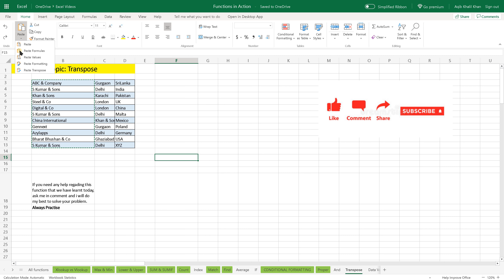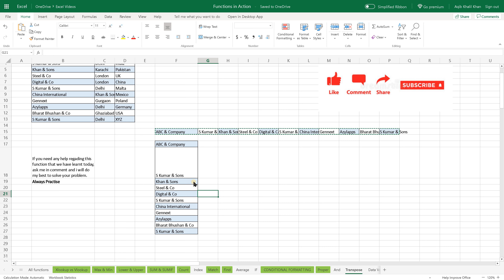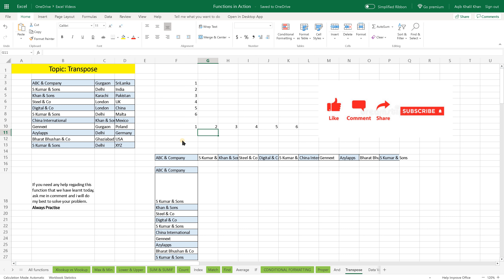Transpose in Excel. What is Transpose? Urdu and Hindi.Transpose Easily. Excel formulas and functions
Excel mein formula kaise lagate hain. Youtube Pakistan. 2021. learn excel in urdu computer course in urdu Full Course Excel formulas and functions. how to use excel. Transpose.
Excel Tutorials in Urdu - ایکسل

How does transpose function work in Excel?
The TRANSPOSE function converts a vertical range of cells to a horizontal range of cells, or a horizontal range of cells to a vertical range of cells. Use it to "flip" a range of cells from one orientation to another.

How do I transpose data in Excel?
Here's how:
Select the range of data you want to rearrange, including any row or column labels, and either select Copy. ...
Select the first cell where you want to paste the data, and on the Home tab, click the arrow next to Paste, and then click Transpose.

Why is transpose not working in Excel?
The range you're trying to transpose may have more than 16,384 rows and will thus overflow the maximum number of columns available. The most likely cause is that you have selected a group of cells to copy and then when you want to paste, you have selected another group of cells that are not the same cell size.

Can you transpose links in Excel?
Copy the cells, which you want to transpose and link. Select the left top cell of the area you want to paste them to and open the paste special window by pressing Ctrl + Alt + v. Select “Formats”. Select “Transpose” and confirm with “OK”.

Where is the transpose option in Excel?
Here's how you can transpose cell content:
Copy the cell range.
Select the empty cells where you want to paste the transposed data.
On the Home tab, click the Paste icon, and select Paste Transpose.

How do I transpose large data in Excel?
Transpose Data using Excel TRANSPOSE Function
Select the cells where you want to transpose the dataset. Note that you need to select the exact number of cells as the original data. ...
Enter =TRANSPOSE(A1:E5) in the active cell (which should be the top left cell of the selection and press Control Shift Enter.

How do I enable transpose paste in Excel?
Use the 'Paste Special Transpose' option to switch rows to columns or columns to rows in Excel.
Transpose
Select the range A1:C1.
Right click, and then click Copy.
Select cell E2.
Right click, and then click Paste Special.
Check Transpose.
Click OK.

How do you transpose without changing formula?
1. Select the cells you want to transpose, and press Ctrl + H to display Find and Replace dialog. 3. Click Replace All, a dialog pops out to remind you the number of replacements, click OK , Close to close dialogs.

How do you cut and paste transpose in Excel?
Select an empty cell where you want the transposed version and paste special. You can either use the Ctrl + Alt + V keyboard shortcut or the Paste button in the Home tab of the ribbon. Select the All radio button under the Paste options. Check the Transpose box.

What is transpose mean?
to change the relative position, order, or sequence of; cause to change places; interchange: to transpose the third and fourth letters of a word. to transfer or transport. Algebra. to bring (a term) from one side of an equation to the other, with corresponding change of sign.

How do you transpose horizontal data to vertical?
Select all the rows or columns that you want to transpose. ...
Click on a cell in an unused area of your worksheet. ...
Click on the arrow below the "Paste" item and select "Transpose." Excel pastes in your copied rows as columns or your copied columns as rows.

How do you dynamically transpose data in Excel?
Step 1: Select the data (A3:B14) and press CTRL-C or the Copy button. Step 2: Select the destination cell that will serve as the upper-left corner of the transposed data (D3) and right mouse click and select Paste Special. Check the box labeled Transpose and click OK.

How do you transpose values only?
TRANSPOSE function
Step 1: Select blank cells. First select some blank cells. ...
Step 2: Type =TRANSPOSE( With those blank cells still selected, type: =TRANSPOSE( ...
Step 3: Type the range of the original cells. Now type the range of the cells you want to transpose. ...
Step 4: Finally, press CTRL+SHIFT+ENTER. Now press CTRL+SHIFT+ENTER.

How do you copy and transpose cell references in Excel?
The process of rotating data in Excel, such that rows become columns and columns become rows, is pretty straightforward. Copy, and then right-click on the destination and select the 'transpose cells' paste option. Right-clicking to transpose data.